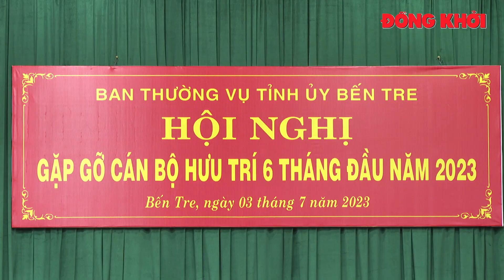Gặp gỡ cán bộ hưu trí 6 tháng đầu năm 2023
Chiều 3-7-2023, Ban Thường vụ Tỉnh uỷ đã tổ chức hội nghị gặp gỡ cán bộ hưu trí 6 tháng đầu năm 2023. Tham dự có Ủy viên Trung ương Đảng - Bí thư Tỉnh uỷ Lê Đức Thọ; Phó bí thư Thường trực Tỉnh ủy - Chủ tịch HĐND tỉnh Hồ Thị Hoàng Yến; Phó bí thư Tỉnh uỷ - Chủ tịch UBND tỉnh Trần Ngọc Tam cùng các đồng chí trong Ban Thường vụ Tỉnh ủy, lãnh đạo một số sở ngành tỉnh.